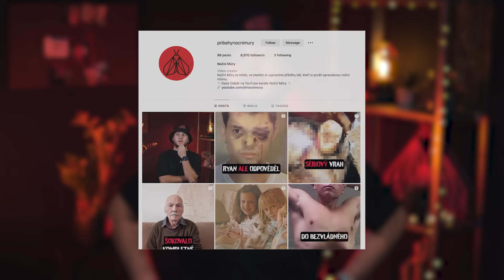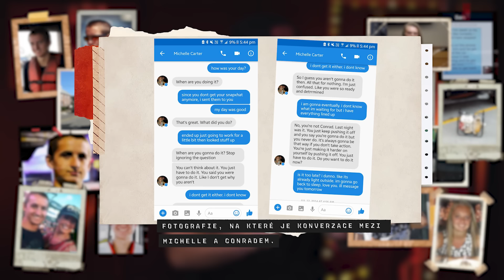UDĚLALA NĚCO TAK HROZNÉHO, ŽE NA TO ANI NEEXISTOVAL ZÁKON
👇🏼 Instagram Noční Můry 👇🏼

👇🏼 Chceš mě finančně podpořit? 👇🏼

*Příběh odvyprávěl:*
Patrik Gluchowski

*Námět zpracovala a napsala:*
Barbora Hornová

*Námět poupravil:*
Patrik Gluchowski

*Grafika:*
Lukáš Veverka

*Střih:*
Patrik Gluchowski

Úvod - 0:00
Čas na lepší zítřky - 1:01
Úvod do života Christophera - 8:03
Proč to udělal?! - 5:01
Udělal si to sám? - 18:17
Závěr - 26:30